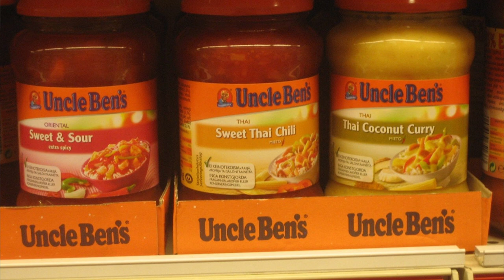Craftohooligans | Кисляки из ВкусВилл | Rewort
В рамках программы Craftohooligans дегустируем четыре крафтовых кисляка из ВкусВилл от Rewort Brewery: Salty Swing, Passion Mood, Cactus Mood, Analog Dream. А также вяло обсуждаем ситуацию вокруг торговой сети, преимущества вакцинации, Хованского и Панасенкова.